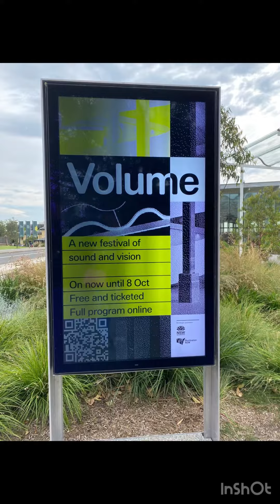The Domain Sydney - Royal National Park - Art Gallery of NSW